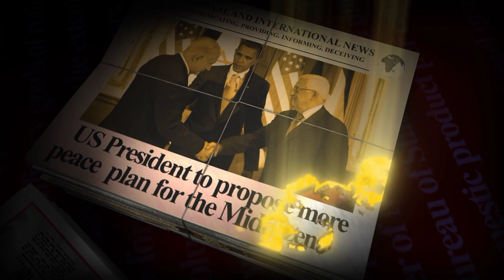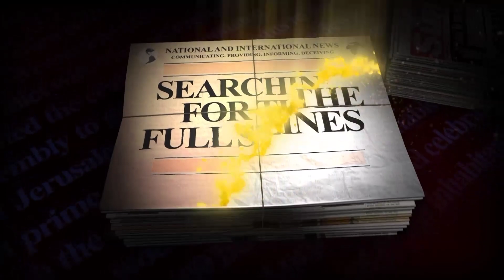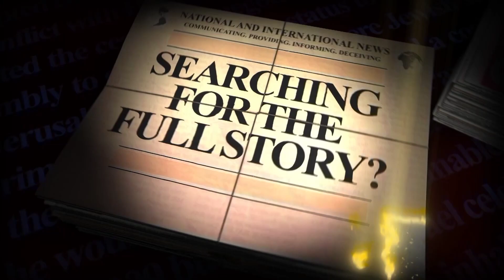youtube video #-WTJZ30-xhg